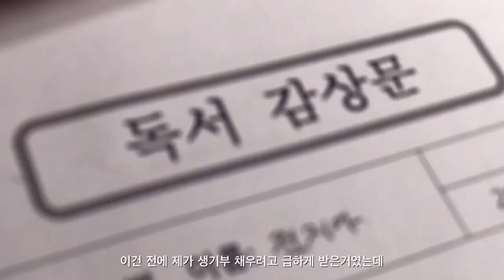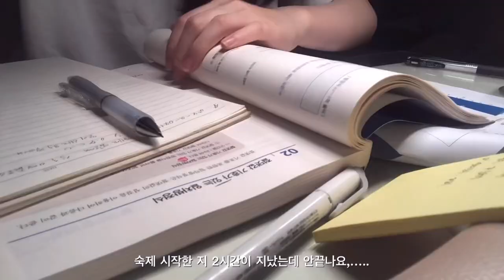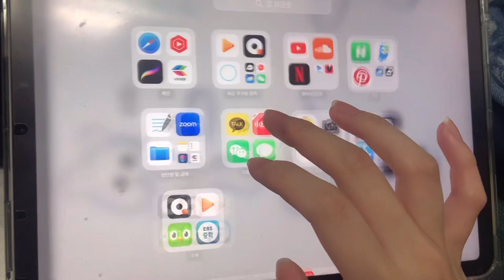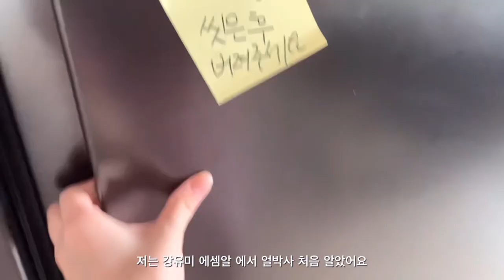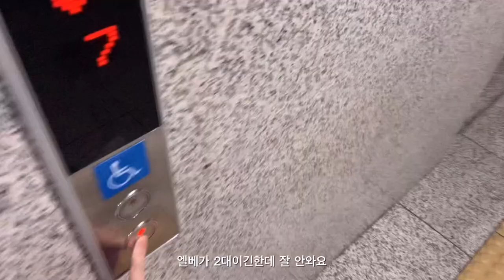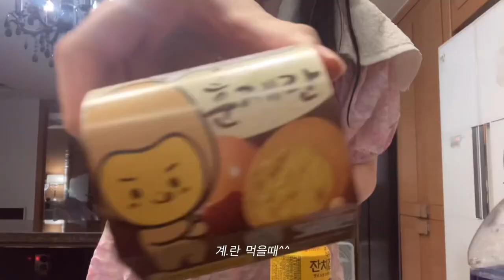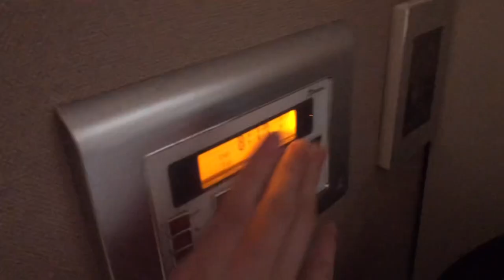시험 끝난 후 차곡차곡 모은 일상 🍮 수행평가 준비/중간고사/일기쓰기/학원가기/먹부림/강아지/공부/08년생